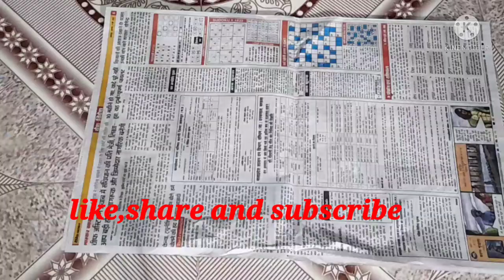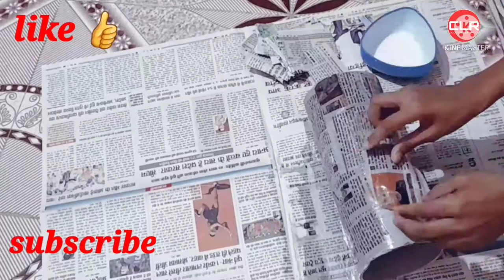Flower vase making with white cement and pvc pipe/diy flower vase making at home/home decor crafts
Hiii friends

In this video we make a flower vase from PVC pipe and white cement.
You only need few materials to make this. These are:-
PVC pipe
White cement
Gold acrylic color
Oil paint
Varnish